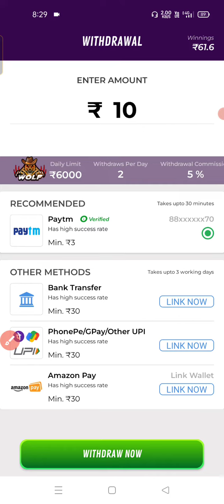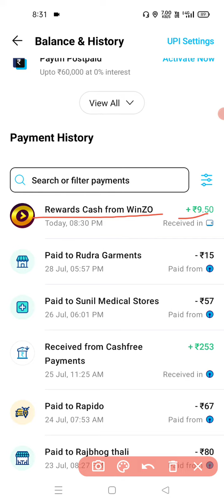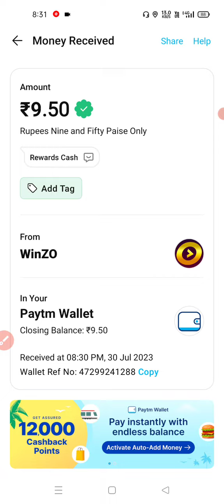Winzo Earning Withdraw Kaise Kare | Winzo App Se Paise Kaise Nikele? | Winzo Winning Withdrawal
Winzo Earning Withdraw Kaise Kare
Winzo Winning Withdrawal Kaise Kare
Winzo App Earning Withdraw Kaise Kare
Winzo Winning Paytm UPI Mai kaise nikale
Winzo Earning Paytm Mai Withdrawal Kaise Kare Winzo Earning Withdraw
Winzo Earning Withdraw Complete Details
Winzo App Se Paise kaise kamaye
Winzo App Earning Proof
Winzo Earning Paytm Mai Transfer kaise kare